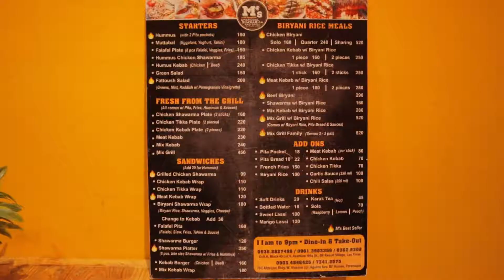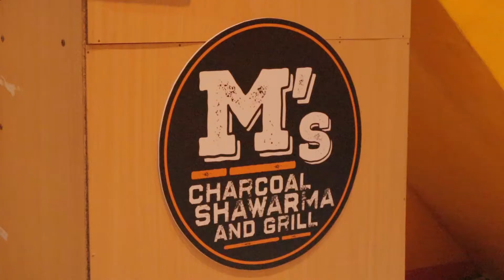TASTY KEBAB Beef and Chicken Kebab, Chicken Tikka, Chicken Shawarma - M's Charcoal Shawarma & Grill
Visited M's Charcoal again but at their BF Homes branch, and tried their Mixed Grill.

It comes with pita bread and sides as shown, together with one of the best Kebab, Tikka and Shawarma here in Parañaque and Las Piñas.

Mixed Grill ~ 450 Php (9 USD)